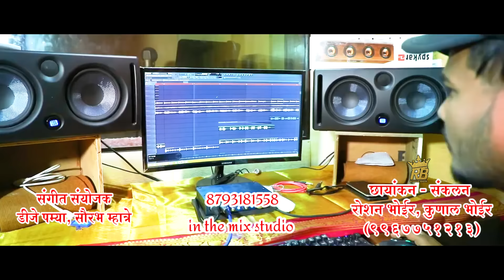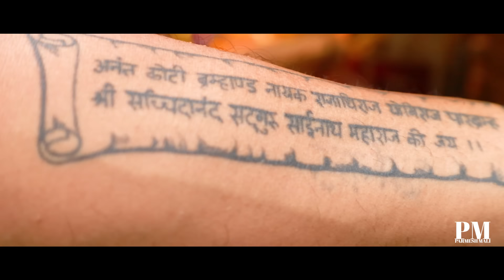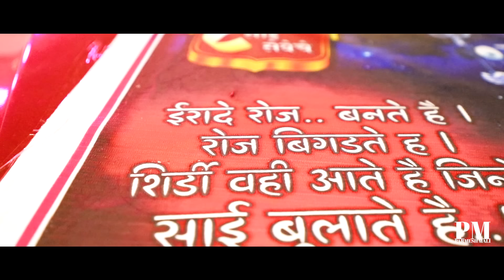साई बाबा चा टॅटू || SAI BABA CHA TATTOO || NEW SONG 2020 || OFFICIAL VIDEO || PARMESH MALI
*"साई बाबा चा टॅटू"*

  *गायक:-*
परमेश माळी(९६१९३०८०७६)

*प्रस्तुत करता:-*
आनंद फुलोरे

*गीतकार:-*
प्रशांत भोईर

*संगीत संयोजक:-*
Dj पम्या
सौरभ म्हात्रे

*रेकॉर्डिंग स्टुडिओ:-*
In The Mix Studio

**छायाचित्रण व संकलन:-**
रोशन भोईर

**विशेष आभार:-**
हरेश काळण भावेश पाटील